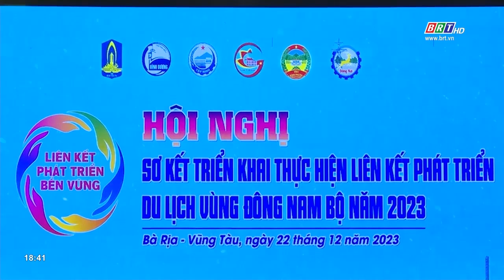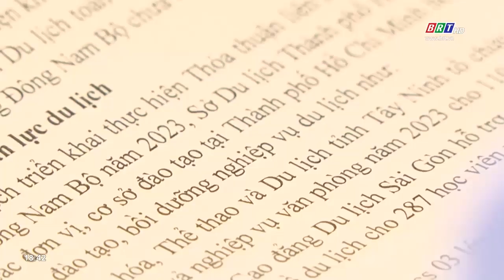Thúc đẩy liên kết phát triển du lịch vùng Đông Nam bộ | BRTgo